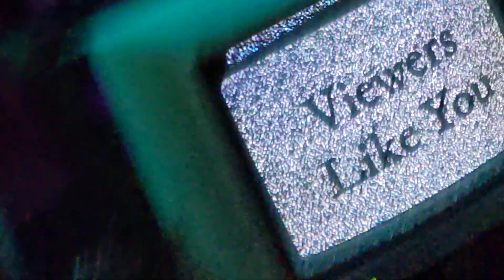Viewers Like You - Hooch and Hive - 08/27/2021